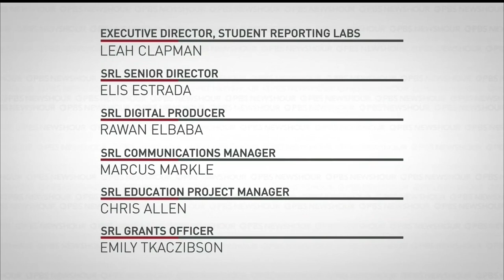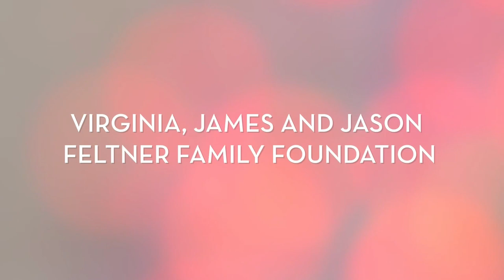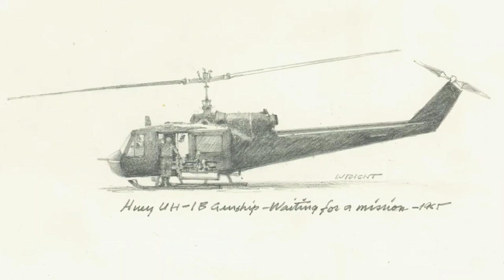PBS Program Break (WNPT-DT1) 2021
Do Not Use This VIdeo Without Asking For Permission And GIving Credit